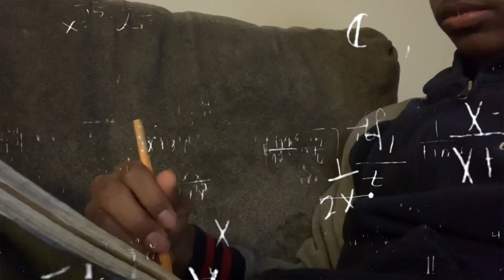Math Will Save Your Life